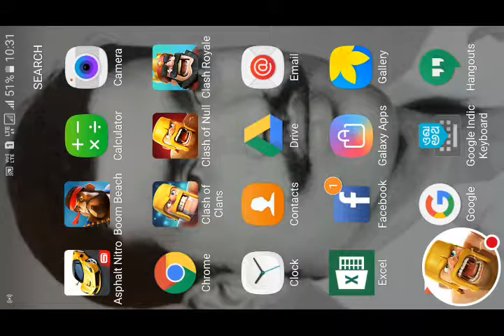How to attack with Pumpkin Barbarian And Giant Skeleton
Hi friends Happy Diwali
Today we will learn how to attack with
Pumpkin Barbarian and Giant Skeleton
My self
 Prathamesh Makwan
Age 12 yrs old guy
Std 7th
Like s to stream and upload